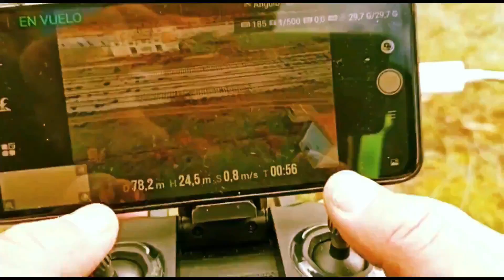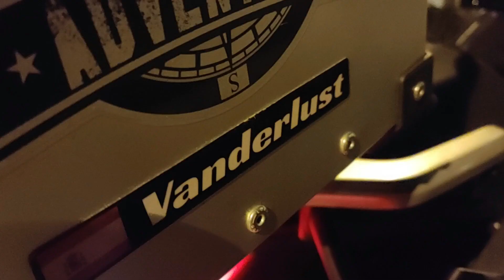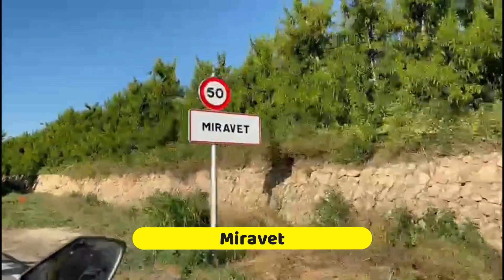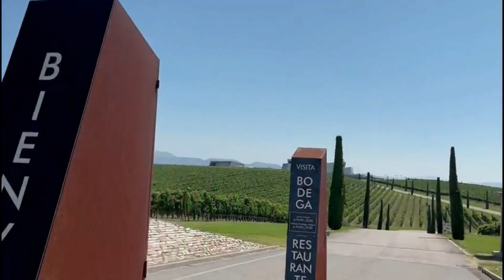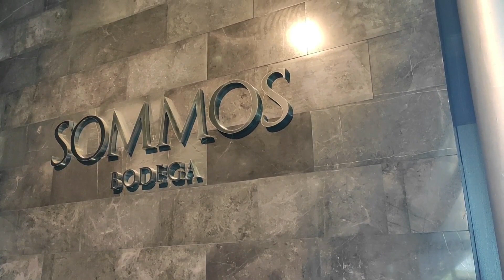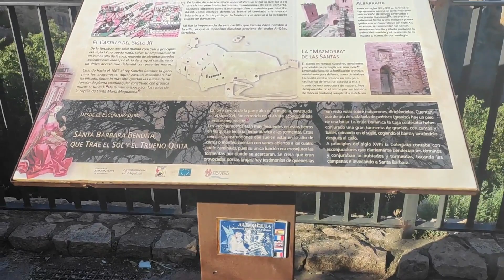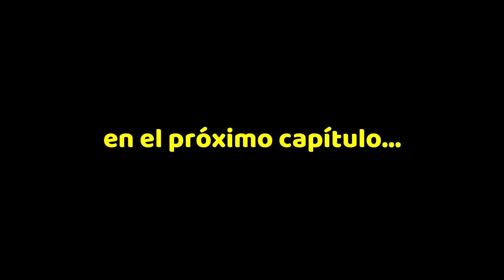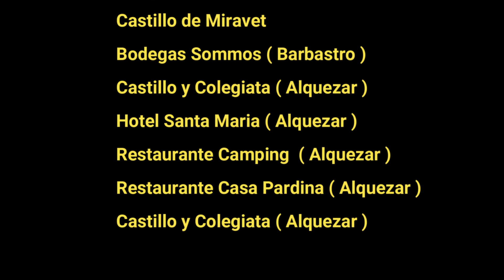🏰Transpirenaica Et.3 Benifallet-Alquezar (HUESCA)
Continuando en nuestro camino hacia Pirineos, salimos desde Benifallet hasta Alquezar visitando los pueblos más bonitos de España pasando por Castillos templarios y una Bodega casi del futuro.
Todo ello para llegar a la increible zona de Ordesa y el monte perdido.

 ✅ DÓNDE ENCONTRARME !!

Bomba de aire
Cadena antirrobo
Soporte a suelo
Equipo de Grabación
Go pro Hero 8 Black
Fijación Go Pro

Accesorios Para Edición:
Disco Duro Externo

SALUDOS AMIGOS Y…..NO OS OVIDEIS DE VIVIR
Comprar camisetas AIFONEXPERIENCE: